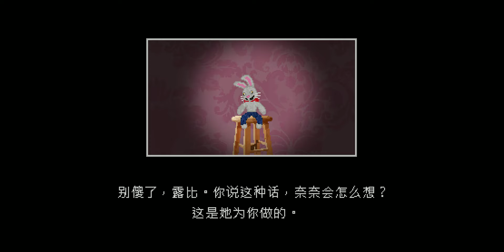MR. HOPP'S PLAYHOUSE CHINESE